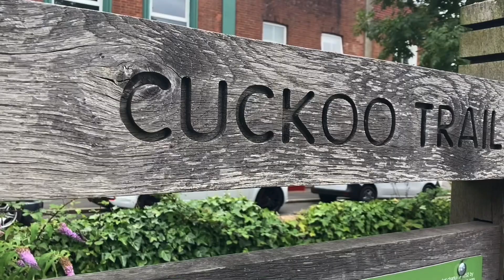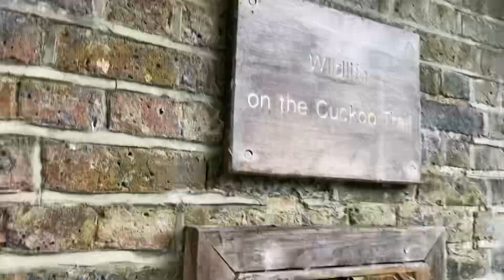The Cuckoo Trail,Sussex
This surfaced path through the Sussex countryside is mostly traffic free and is a safe route for walkers and cyclists of all ages, forming part of the National Cycle Network – route 21.

The picturesque trail follows the former ‘Cuckoo Line’ railway track and stretches from Heathfield to Shinewater Park. It passes through Horam, Hailsham and Polegate.